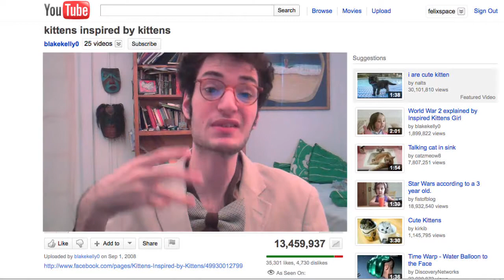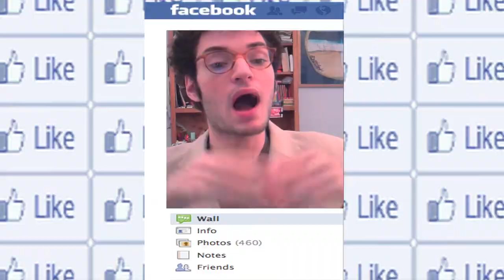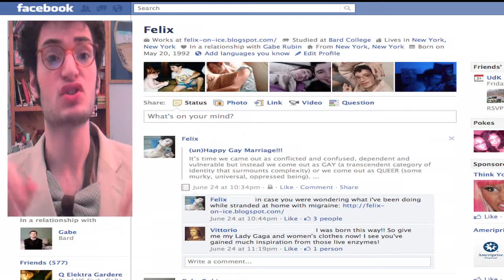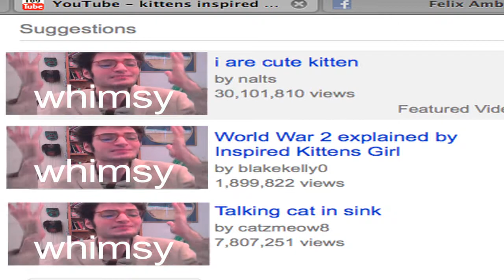IT GETS WORSE: Madonna. Gay Marriage, YouTube, Facebook, Queers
Stuck at home with migraines. Decided to vlog!
Madonna Update 2:35
YouTube/Facebook as Shoot Em Up Games 5:14
The World Wide Queer 9:43

Celia Pearce. Beyond Shoot Your Friends-